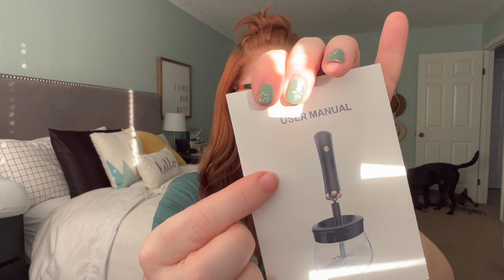January No Buy Check In | Everything I *did* buy last month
Listen, I'M A WORK IN PROGRESS! This month did not go as planned BUT I did learn a lot about my habits and mindset. So come and see where I succeeded and where I can do better in February.